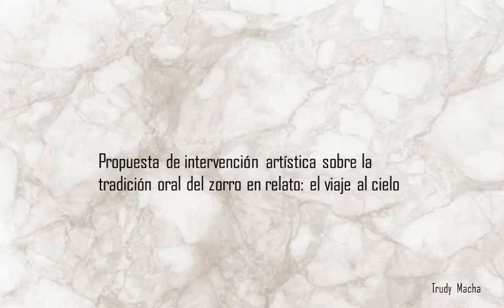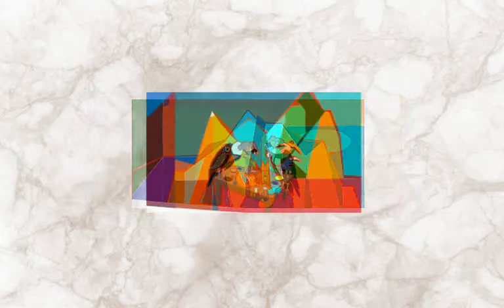La propuesta de intervención artística sobre la tradición oral del zorro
Exposición de Irene Macha sobre la literatura y la escultura en la tradición oral andina.